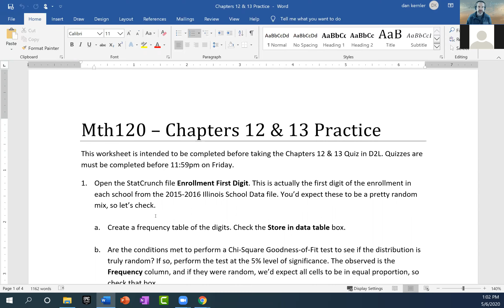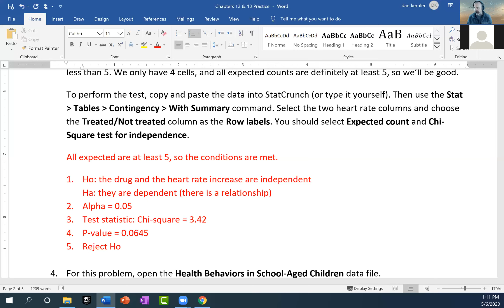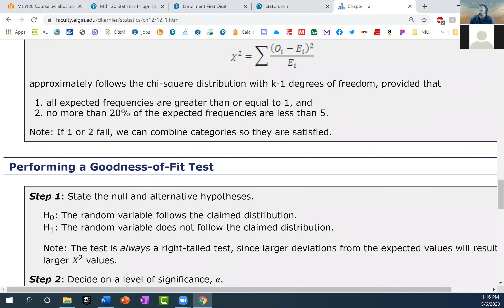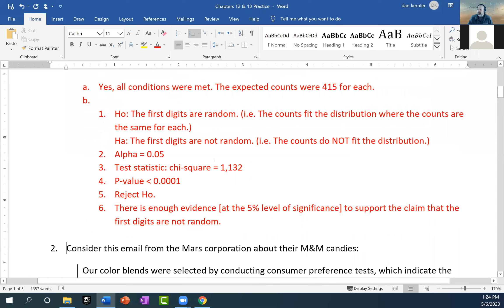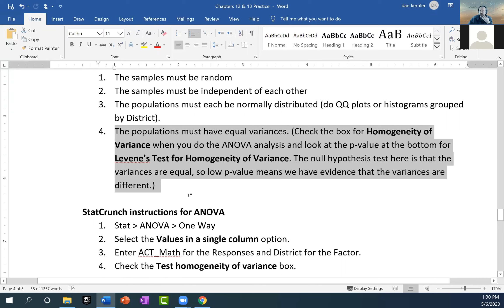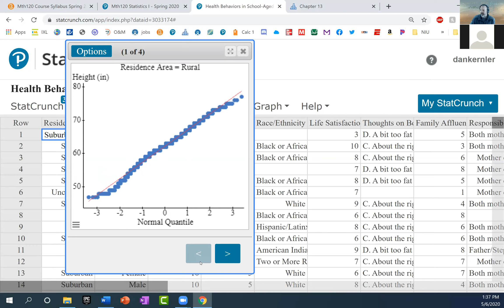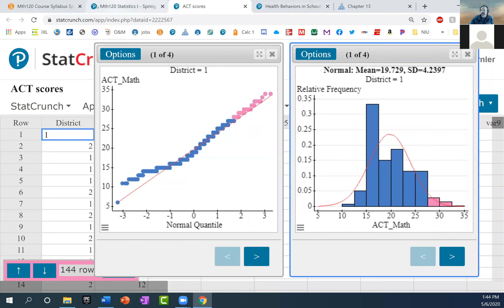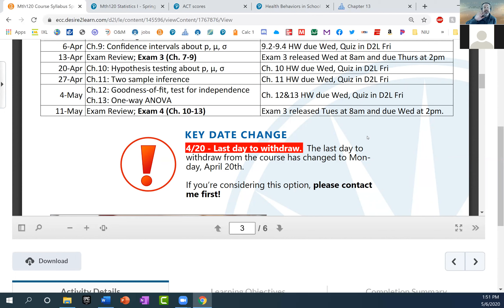Mth120 Statistics 5/6/2020